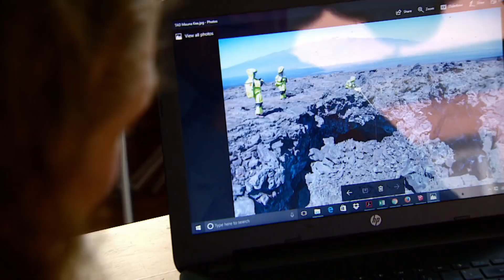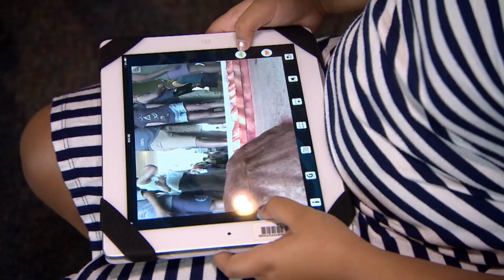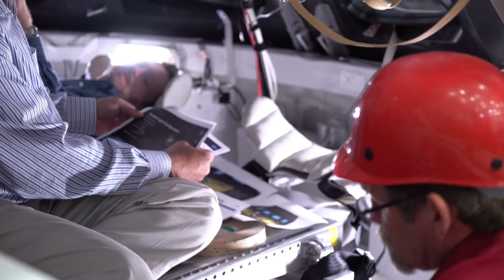NASA's mock Mars mission training puts psychological limits to the test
Take a look inside a mock mission to Mars, where six volunteers have agreed to live in isolation for eight months — guinea pigs in an elaborate, NASA-funded psychology experiment. Then, Paul Hunter takes a closer look at how close we really are to life on the Red Planet.